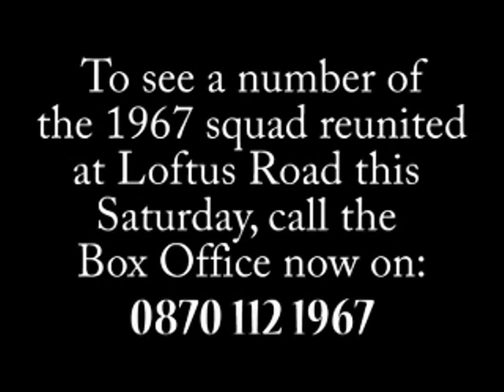QPR Tribute, HALO 2 Style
This is a video to express my over-the-top passion for Queens Park Rangers fc. These are goals from old and new QPR players such as Rodney Marsh and Mark Lazarus in the 1967.

with music from HALO 2 soundtrack.

125 years of passion